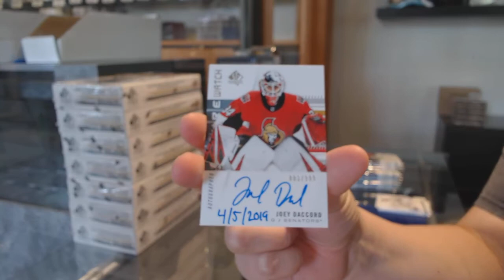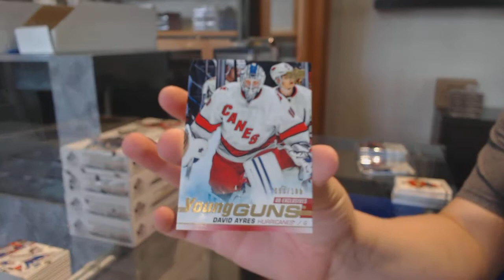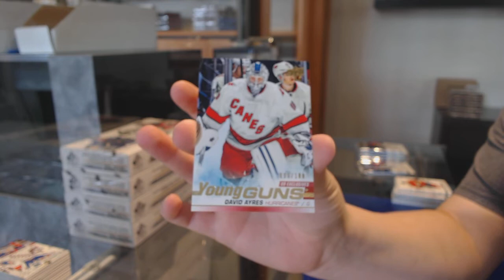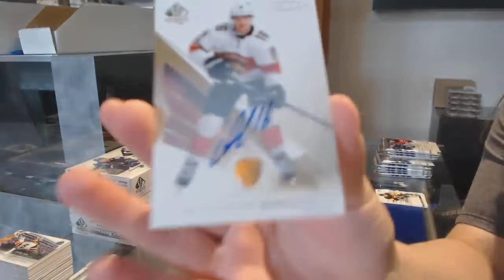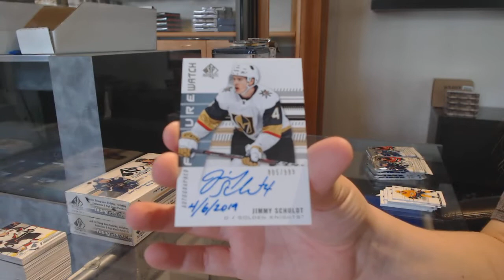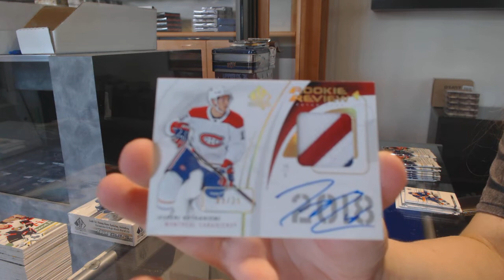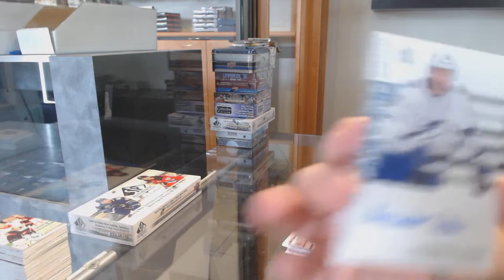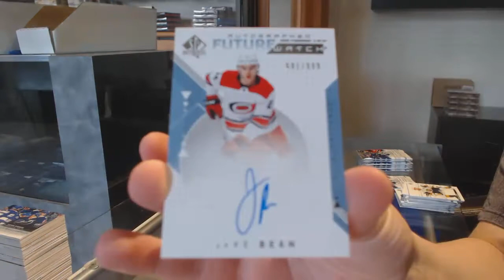19-20 Upper Deck SP Authentic Hockey 8 Box Case Break - C&C GB #11,554